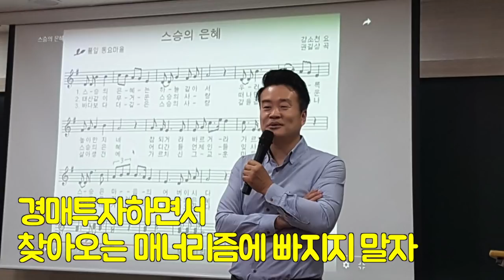경매투자하면서 찾아오는 매너리즘에 빠지지 말자!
무슨 일이든 시작하고 끝을 맺기 전까지는 기복이 심합니다.
내 마음도 기복이 생기고, 주변환경도 기복이 생기죠.
소위 슬럼프라는 것도 잘하는 사람이 겪는 것이지.
못하는 사람이 겪는 것이 아닙니다.

매너리즘도 발전하는 사람에게 생기는 것으로, 매너리즘이 왔을 때.
어떤 마음을 가져야할지 강의합니다.

경매검색과 교육을 한번에! 킹왕짱옥션입니다.
킹왕짱옥션은 대한공경매사협회의 자회사입니다.
본 채널 동영상에서 20년 경매교육 노하우를 맛보세요!

킹왕짱옥션 채널구독!
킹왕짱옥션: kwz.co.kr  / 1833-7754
킹왕짱플친: 카카오톡에서 플러스친구하시고 좋은 정보 받으세요.